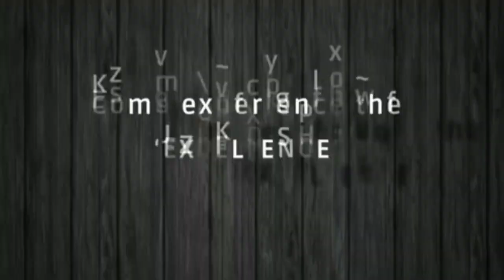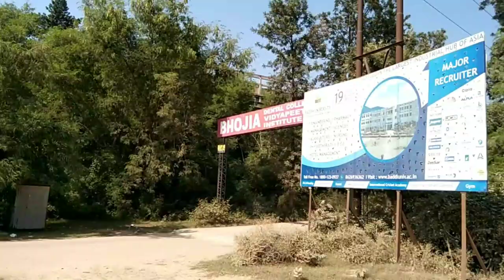Baddi University Himachal Pradesh || Solan❣️ || Baddi University Of Emerging Science And Technology